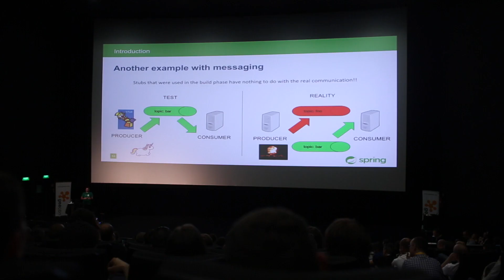Sabre Polska on GeeCON 2017 conference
Watch Sabre on GeeCON conference! We shared our experiences about software development methodologies, enterprise architectures, software craftsmanship, design patterns, distributed computing and more! Are you interested in these? Join us! We offer working on exciting projects which combine technology with travel.

Zobacz Sabre na konferencji GeCON! Podzieliliśmy się naszymi doświadczeniami w zakresie metodologii tworzenia oprogramowania, architektury korporacyjnej, wzorców projektowych, obliczeń rozproszonych i nie tylko! Interesuje Cię to? Dołącz do nas! Oferujemy pracę nad ciekawymi projektami łączącymi technologię i podróże.